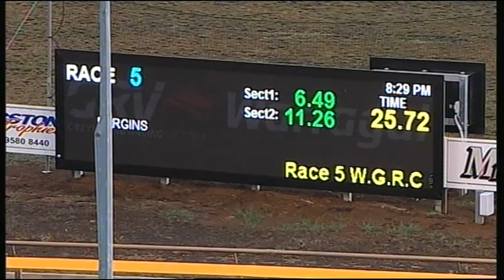WGL FRI 22 JAN 16 R5